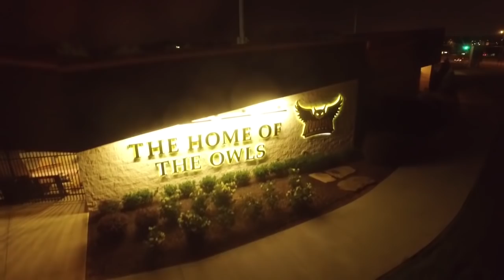Kennesaw State University Football Hype 2015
Kennesaw State University will MAKE HISTORY in 2015 by taking the Gridiron for the very first time in school history. Lets Go OWLS!!!

Clips are from KSU Owl Vision and Night Owl Productions